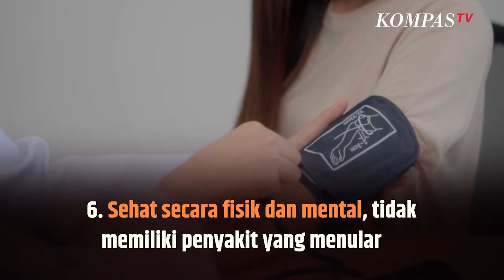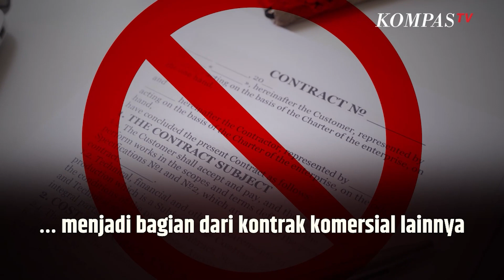Geger Dugaan Foto Tanpa Busana Finalis Miss Universe Indonesia, Begini Syarat Daftarnya | SINAU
KOMPAS.TV    Syarat pendaftaran Miss Universe Indonesia:

Perempuan berkewarganegaraan Indonesia Berusia antara 18-27 tahun pada tanggal kontes berlangsung Wanita berstatus cerai/cerai mati, istri, ibu-ibu diperbolehkan mengikuti kontes, kecuali wanita hamil Tidak pernah terlibat kriminal dan kejahatan apa pun Tidak pernah menjadi model untuk materi pornografi Sehat secara fisik dan mental, tidak memiliki penyakit yang menular Berkomitmen untuk patuh peraturan dan ketentuan kontes setelah diterima Tidak berada di bawah kontrak komersial apa pun atau dengan agensi mana pun saat tampil untuk audisi, setelah terpilih calon kandidat tidak dapat menjadi bagian dari kontrak komersial lainnya Mengirimkan foto peserta saat mengenakan kaus putih dan jeans berwarna putih yang diunggah melalui laman registrasi di situs web Miss Universe IndonesiaBaca Juga Pengacara Finalis Miss Universe Ungkap 5 Finalis Sempat Difoto Pakai HP saat "Body Checking" di